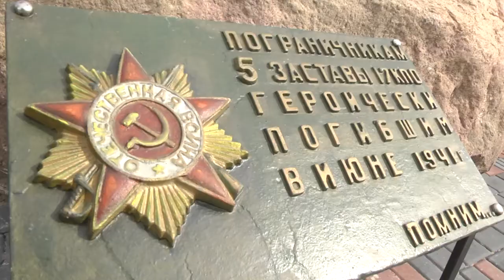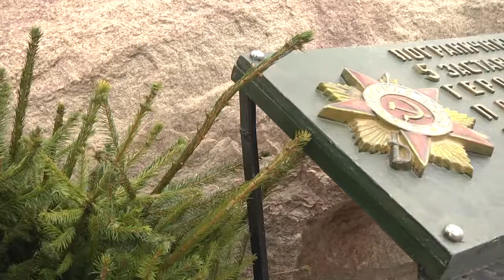2021-04-07 г. Брест. Старт областного патриотического проекта. Новости на Буг-ТВ.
Старт областного патриотического проекта «Марафон мужества».
В Бресте у памятника «Стражам границ»  стартовал областной патриотический проект «Марафон Мужества».  С апреля по июнь его участники пройдут , проедут по местам героической славы Брестчины,   главная цель проекта – привлечь внимание молодёжи к сохранению исторической памяти и к судьбам земляков, которые внесли свой вклад в освобождение Беларуси. Организаторами проекта стали общественное объединение БРСМ,  главное управление идеологической работы Брестского облисполкома, Брестская краснознаменная  пограничная группа имени Дзержинского, а также общественное объединение «Белорусский фонд мира».